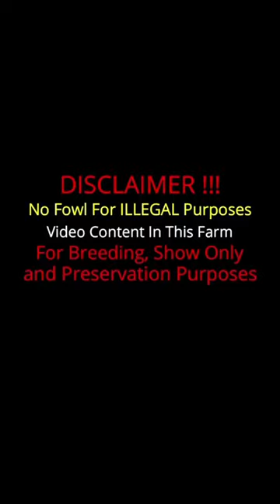Beautiful Birds Redquills - Rivera Farms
Rivera Farms
Owner Jacob Rivera